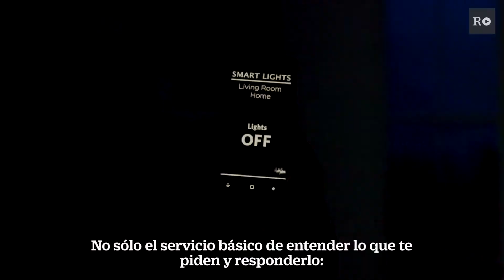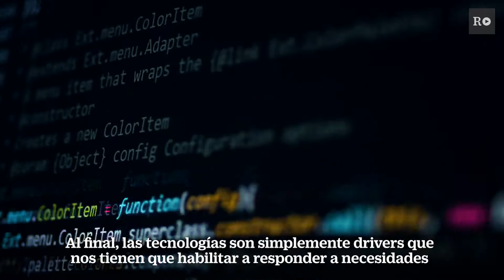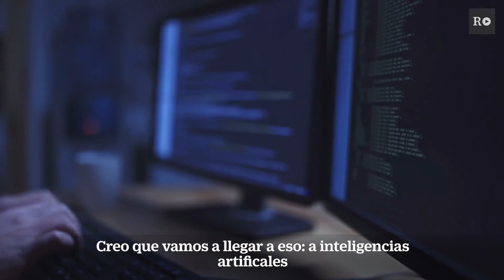Retina para EvoBanco: La tecnología de voz eleva el tono: ¿cómo afecta a las empresas?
Los asistentes personales cambian nuestra relación con las marcas, ahora más natural gracias a la voz. Las compañías deben medir bien sus pasos para acertar en este nuevo entorno.